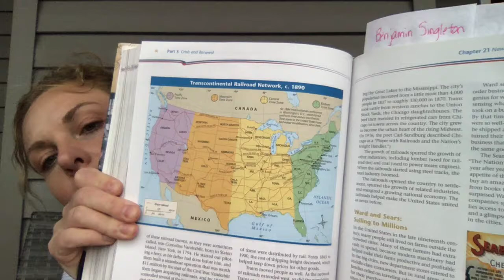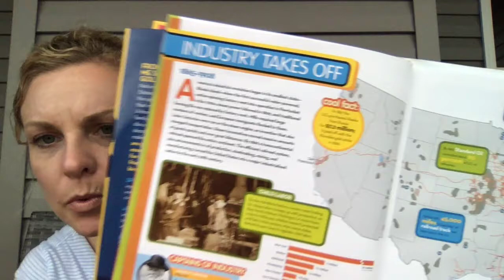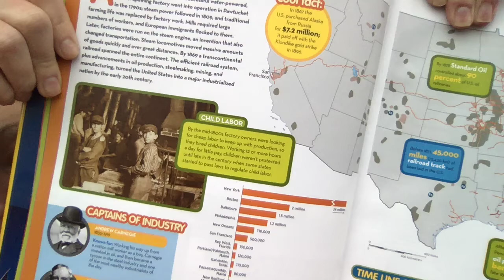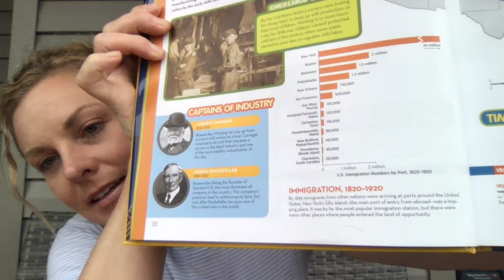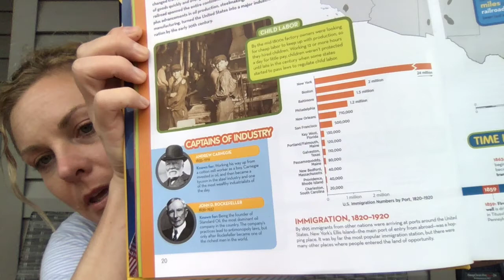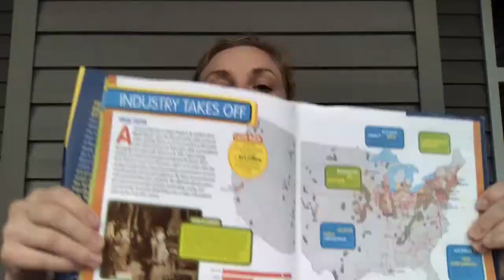GroupTime3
Transcontinental Railroad and the Industrial Revolution